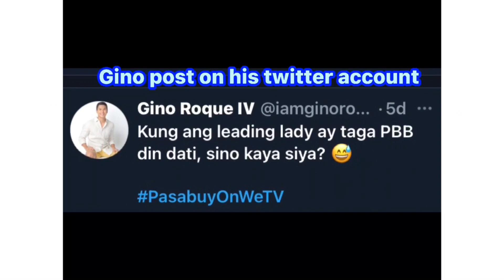PASABUY UPDATES |LOCK IN TAPING|August 8,2021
CAST  of PASABUY SERIES :

Gino Roque as "JOHN"(leadingman)
Heaven peralejo as "ANNA" (leadinglady)

Ralph Malibunas
Gail Banawis
Ella Cayabyab
Mj Cayabyab
Mr kim perez
Nana Silayro

Abangan ang iba pang cast .

Directed and written by :
Xian Lim